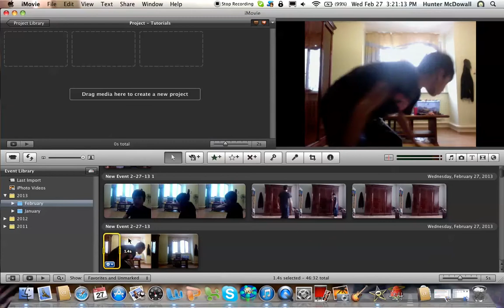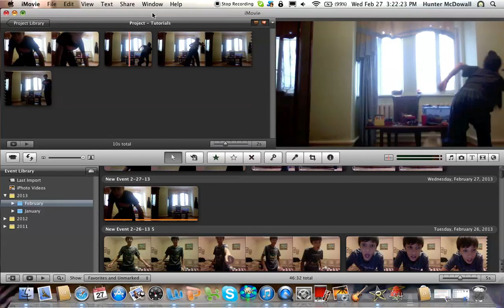Freeze Frame Tutorial on iMovie